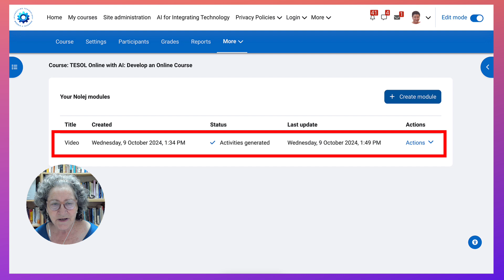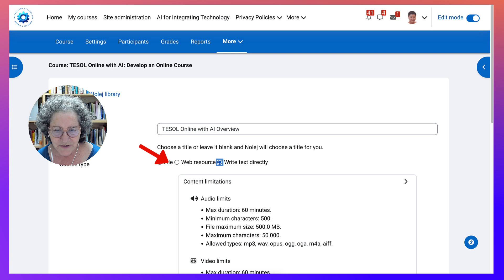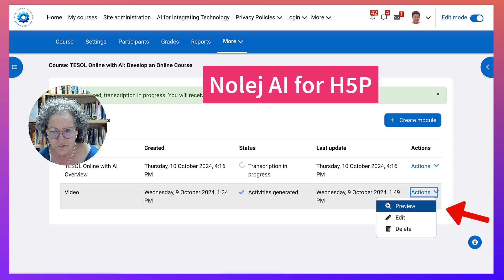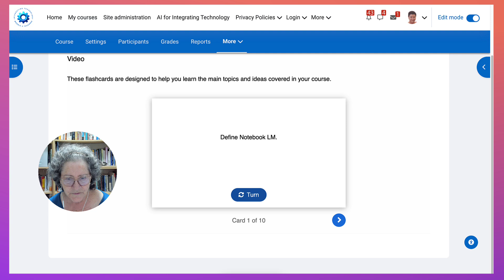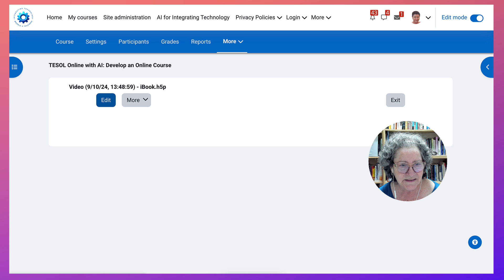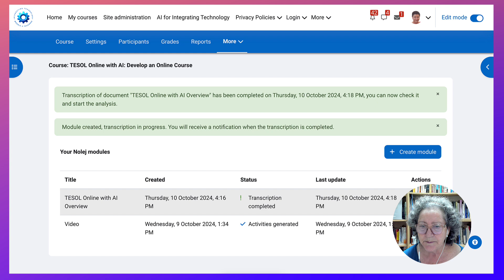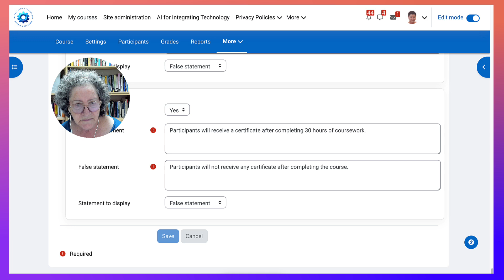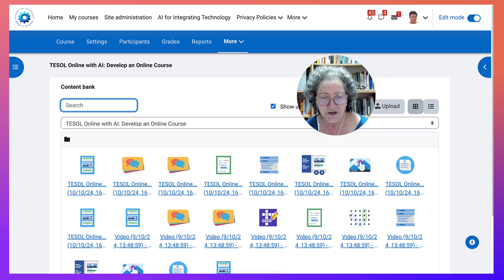Generate H5P Activities with Nolej AI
Welcome to the World of AI in Teaching. You can spend more time with your students and less time creating amazing activities with AI Tools such as Nolej

Dr. Nellie Deutsch introduces educators to the transformative world of artificial intelligence (AI) and how AI tools can significantly ease the teaching process. The focus is on the speed with which educators can create content and find resources, showcasing the benefits of integrating AI into educational platforms. She emphasizes that while the installation of these tools requires administrative approval, the process is completely free and user-friendly. The discussion then shifts to a specific feature called Nolej Library, which offers a suite of resources tailored for educators.

In the Nolej Library, educators have the ability to create new modules for their courses. Dr. Deutsch walks viewers through the steps of creating a module, which includes providing a title. She demonstrates how to upload various types of files, including audio, HTML, PDFs, and videos, highlighting the versatility of the tool. Additionally, she notes the available language options, allowing educators to cater to diverse student populations.

Dr. Deutsch discusses the limitations of the tool, such as a maximum audio length of 60 minutes and character restrictions for text entries. However, she reassures educators that these constraints are manageable and adequate for most teaching needs. The platform's efficiency is a key selling point, enabling teachers to focus more on their students rather than spending excessive hours on content creation.

The presentation showcases the integration of AI within Moodle, a popular learning management system. Dr. Deutsch reflects on her long history with Moodle, noting its evolution and the exciting improvements brought about by AI integration. This development allows teachers to streamline their workflow and dedicate more time to student interaction, thus enhancing the overall educational experience.

While creating content may initially take some time, Dr. Deutsch encourages educators to remain patient. The AI tool is designed to assist in content generation, providing an efficient way to manage educational resources. She underscores that even if the process takes a while, teachers can multitask and focus on other activities while waiting for content to be produced.

The video includes a demonstration of activities developed using a YouTube video as a source. Dr. Deutsch shows how the activities can be organized into cards that facilitate learning and memorization of key concepts. She also mentions the ability to use various content types, such as PowerPoint presentations and PDFs, to create engaging learning materials.

As the presentation progresses, Dr. Deutsch highlights several interactive activities, including games and quizzes, that can be created using the H5P format. She emphasizes that these activities require minimal effort from teachers, allowing them to focus on teaching rather than administrative tasks. The platform offers numerous pre-built activities, fostering an engaging learning environment for students.

The video also covers the process of analyzing content and generating summaries, which can be completed without constant supervision. Educators receive email notifications when significant updates occur, thereby keeping them informed without needing to be present at all times. This feature adds convenience to the workflow, making it easier for teachers to manage their courses.

Dr. Deutsch concludes the presentation by reiterating the benefits of using AI tools, particularly H5P activities, in the classroom. She encourages educators to explore the capabilities of the Nole Library and integrate these resources into their teaching practices. The potential to enhance student engagement and learning outcomes through the use of AI is a central theme, inspiring educators to embrace technology in their teaching methodologies.

Overall, Dr. Nellie Deutsch's presentation serves as a valuable introduction to AI tools in education, providing practical insights and encouraging educators to leverage technology for improved teaching effectiveness.